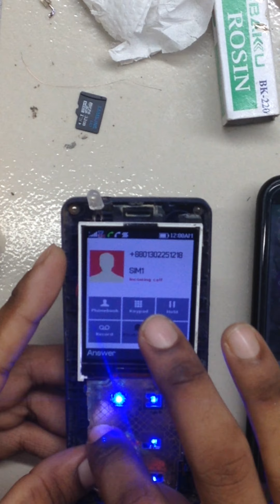LiteTEL B31 mic not working solution